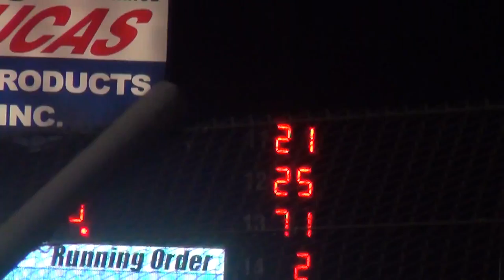Lucas Oil Spdwy B Mod A Main part 2 10/10/15